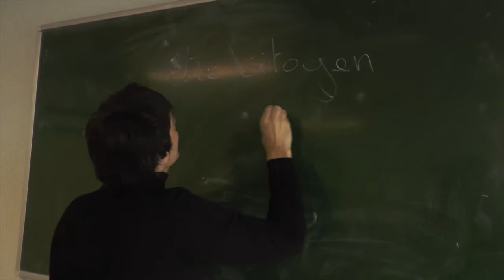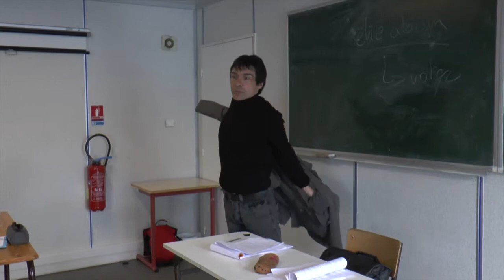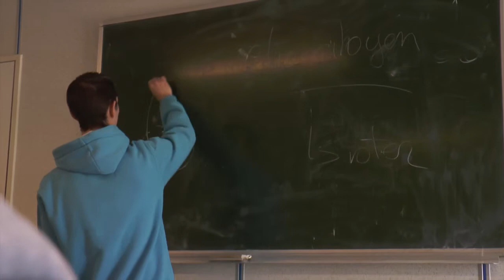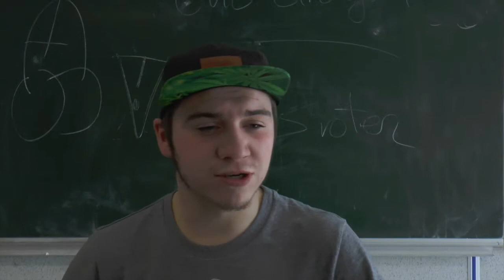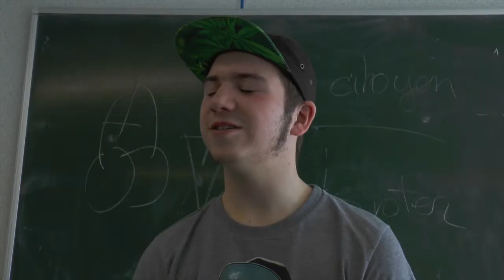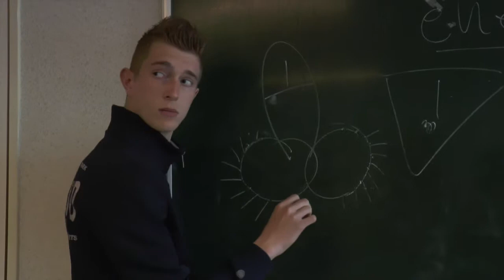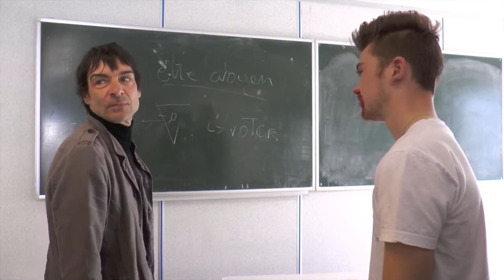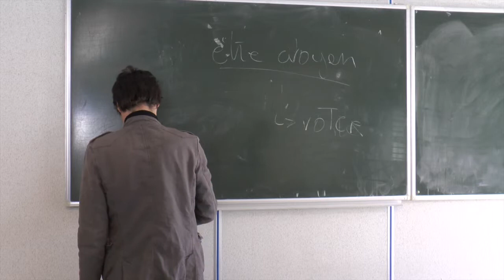Class Enemy / Cie Les Voyageurs / 2015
Ce film mêlant fiction et documentaire a été réalisé par Pierre Foviau et Djamal Ammari avec les élèves BAC Pro Vente (classe de Laurent Bouquet) Institut Agricole d'Hazebrouck.